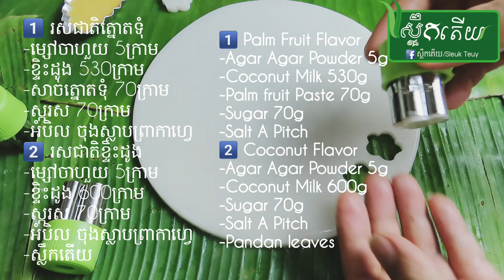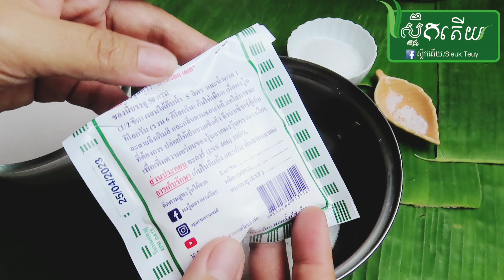វិធីធ្វើចាហួយត្នោតទុំឆ្ងាញ់សាហាវ😋 How To Make Palm Fruit Paste Jelly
I am trying to share the detail cooking method for better way of cooking foood.